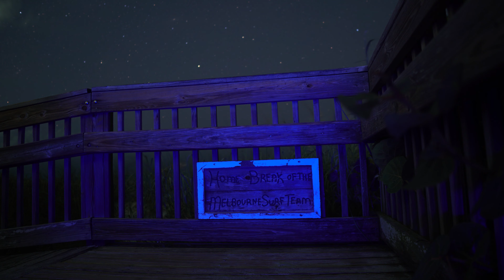Ocean Crucible | Hurricane Franklin Swell | Melbourne Beach | 9.4.2023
Failing to make it out after multiple attempts.
The whitewater surge was relentless! no lulls! and I couldn't find a relative good point of entry.
Beaten but not broken in spirit. To the next one!
Authority Zero - "Authority Zero"